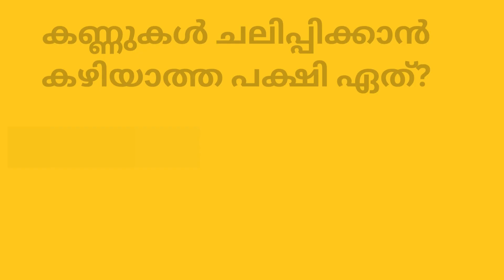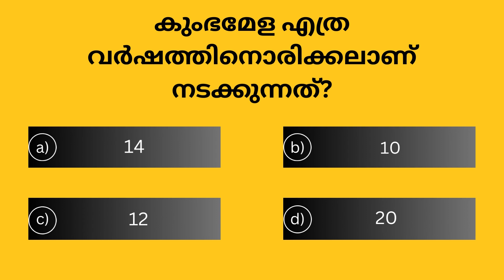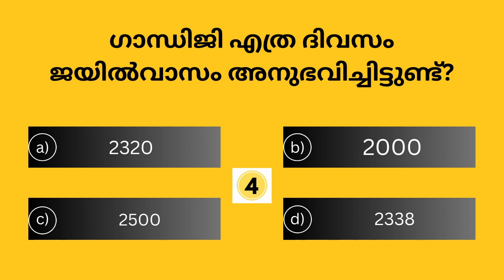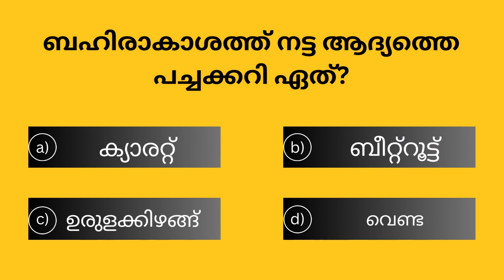EP65 MALAYALAM QUIZ | SSC | UPSE | PSC SIMPLE QUESTIONS | GK QUIZ